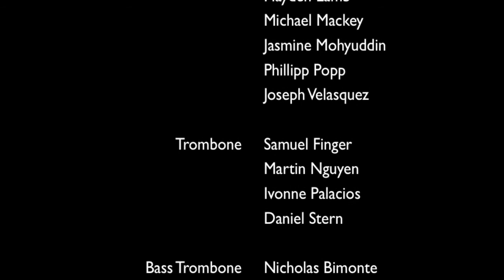Dat Dere - A.W. Dreyfoos School of the Arts' 0 Hour Jazz Band - 2013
The DSOA 0 Hour Jazz Band performs "Dat Dere" by Bobby Timmons and Erik Morales as part of the Florida Bandmasters Association District 14 (Palm Beach County) Music Performance Assessments for 2013.  Nicole Cipriati, alto saxophone, soloist.